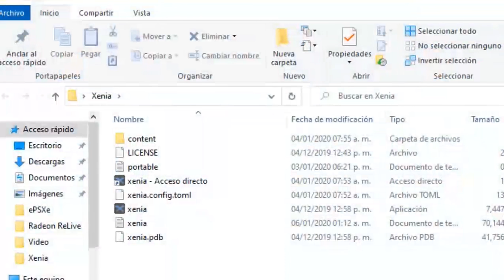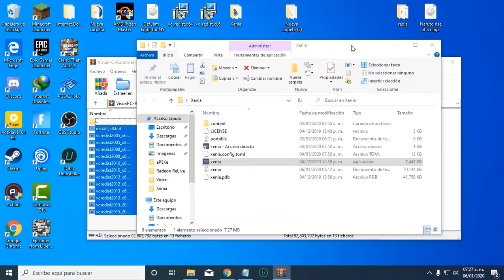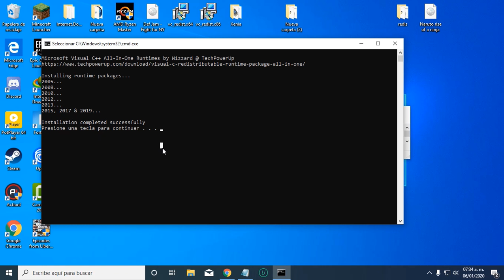Solución al Error VCRUNTIME140_1.dll y VCRUNTIME140.dll en Windows 10/8/7 - [Tutorial 2021]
Cualquier duda o sugerencia déjenla en los comentarios